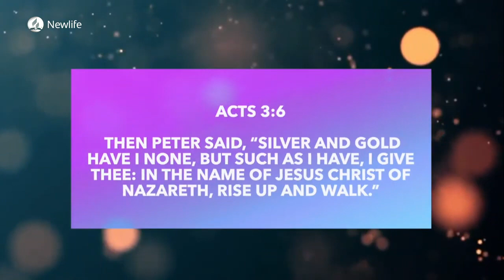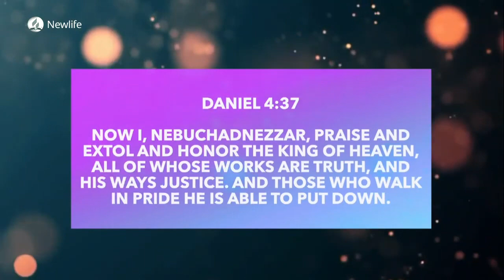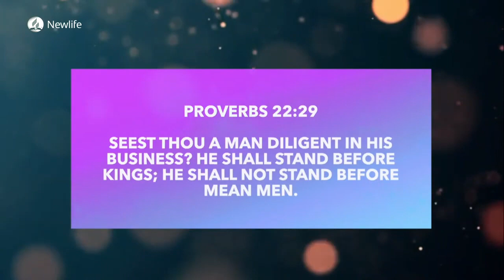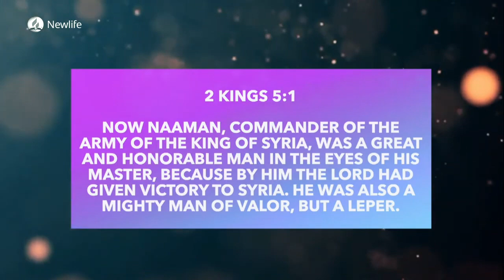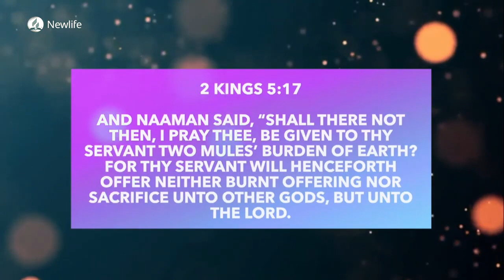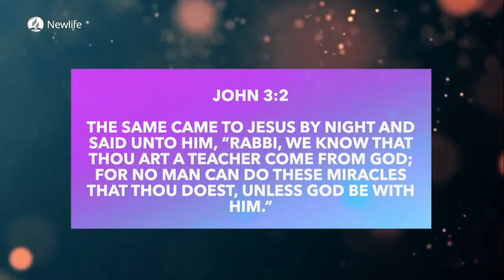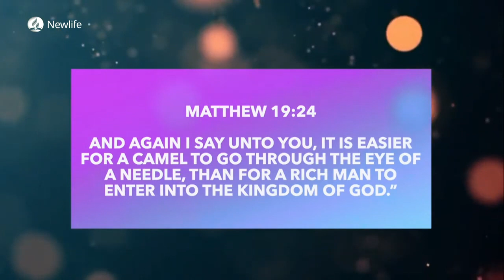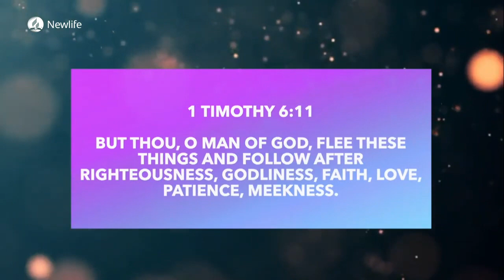Lesson 09 || Mission to the powerful || Quarter 4, 2023